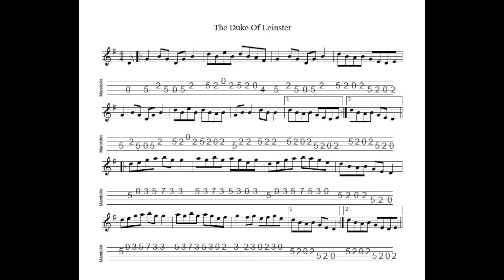The Duke Of Leinster REVISITED - a reel in G Major tabbed for mandolin and played by Aidan Crossey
25 October 2021.  A grand reel whose first few bars bear a resemblance to those of the better-known Sally Gardens.

Notated, tabbed for mandolin and played on his Eastman MD304 mandolin (original website sound file with background noise minimised) and separately on his Paris Swing "Macaferri" mandolin by Aidan Crossey.  More on this and many other tunes from the Irish musical tradition - follow the link to "learn some tunes".